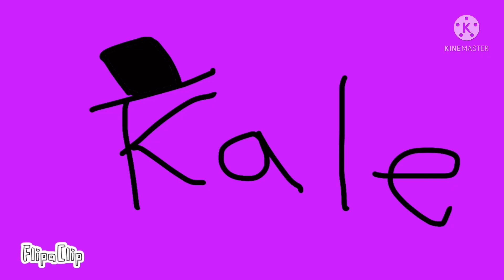I have bad news